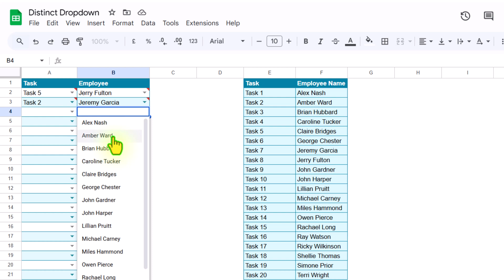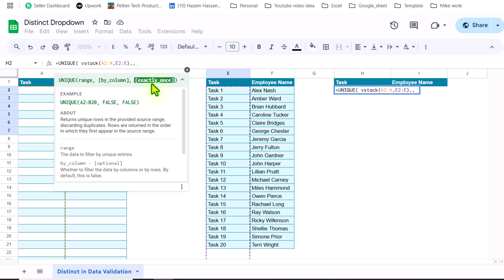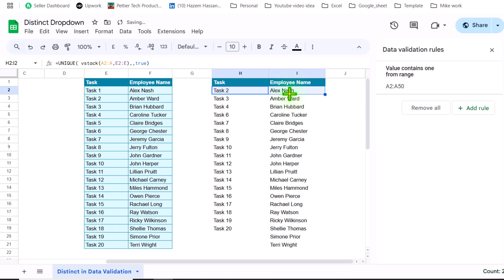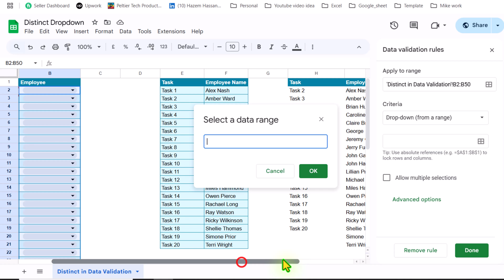Distinct Values in Drop-Down List in Google Sheets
In this tutorial, I will explain the steps to obtain only unique values in a drop-down list in Google Sheets.
If an item is already selected in one drop-down, it won’t be available for selection in another drop-down. This prevents duplicates in the drop-down selections.
Removing Used Items from Data Validation Drop-Down Lists – Understanding the Scenario
How to Get Distinct Values in a Drop-Down List in Google Sheets
Use Data Validation to Create Distinct Drop-Down Lists
When I mention getting distinct values in a drop-down list in Google Sheets, I’m simply referring to avoiding duplicates in the drop-down menu/list.